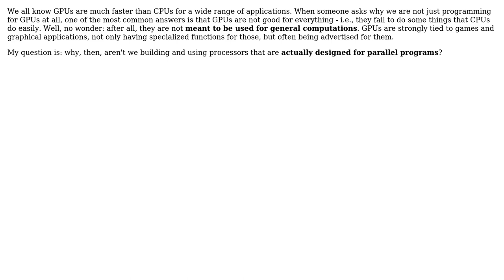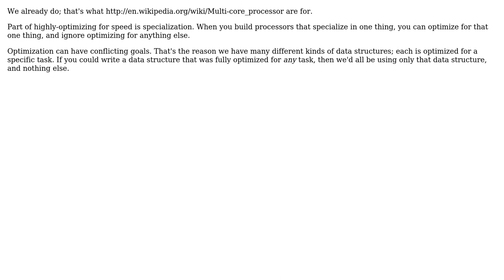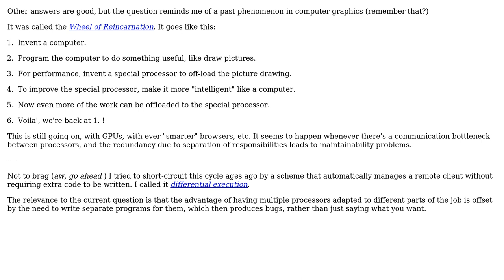Why aren't we building and using parallel processors \*meant\* for general computation?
Software Engineering: Why aren't we building and using parallel processors *meant* for general computation?

With thanks & praise to God, and with thanks to the many people who have made this project possible! | Content (except music & images) licensed under CC BY-SA | Music | Images & others | With thanks to user Robert Harvey user ratchet freak user Pieter B user Mike Dunlavey user MaiaVictor and the Stack Exchange Network Trademarks are property of their respective owners. You are responsible for your own actions.